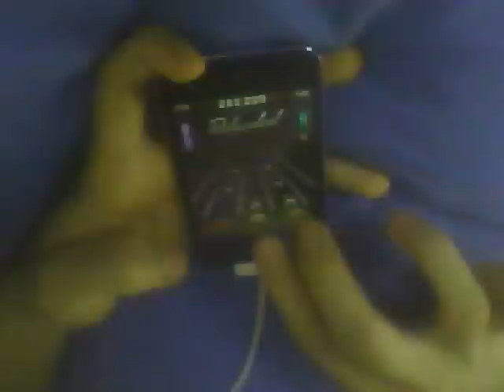Vacuum - Doin - Tap Tap Reloaded - 100% FC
Vacuum by Doin Played in Tap Tap Reloaded
i have a better score and witouth alternating :p
Custom chart made by Darkcarlos23